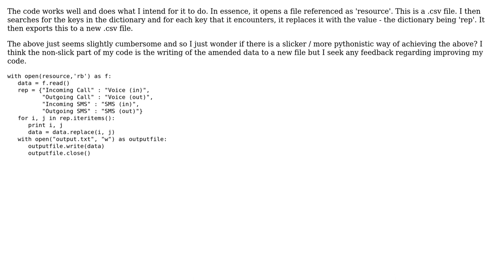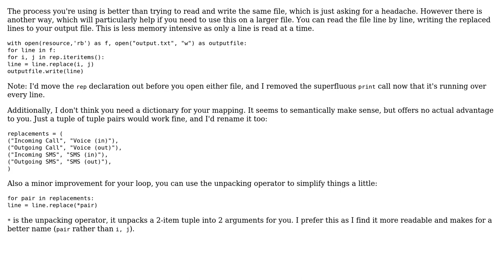Code Review: Replacing data in a .csv file (2 Solutions!!)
Code Review: Replacing data in a .csv file

With thanks & praise to God, and with thanks to the many people who have made this project possible! | Content (except music & images) licensed under CC BY-SA | Music | Images & others | With thanks to user thefragileomen user SuperBiasedMan user Jamal user 301_Moved_Permanently and the Stack Exchange Network Trademarks are property of their respective owners. You are responsible for your own actions.